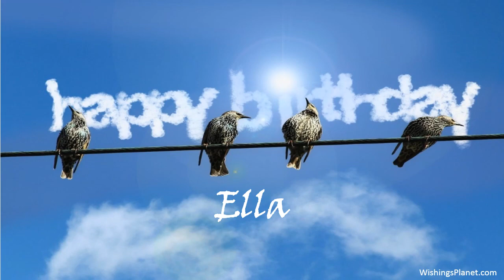Happy Birthday to Ella